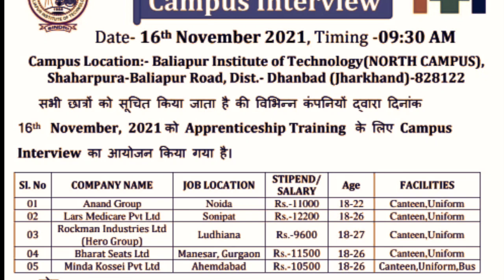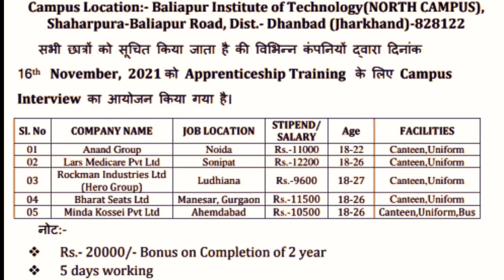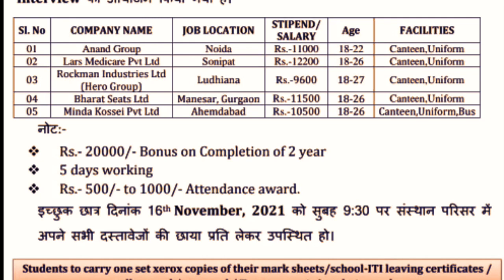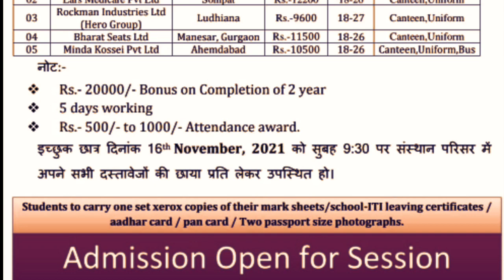5 Company Campus Placement 2021 | Freshers | Apprenticeship | ITI Pass | October 2021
5 Company Campus Placement 2021 | Freshers | Apprenticeship | ITI Pass | October 2021

बलियापुर

TITUTE OF

इन्स्टीच्युट ऑफ टेक्नोलॉजी, सिन्दरी

Campus Interview

Date- 16th November 2021, Timing -09:30AM

Campus Location:- Baliapur Institute of Technology (NORTH CAMPUS), Shaharpura-Baliapur Road, Dist.- Dhanbad (Jharkhand)-828122

सभी छात्रों को सूचित किया जाता है की विभिन्न कंपनियों द्वारा दिनांक

16th November, 2021 को Apprenticeship Training के लिए Campus Interview का आयोजन किया गया है।

COMPANY NAME

Anand Group

Lars Medicare Pvt Ltd

Rockman Industries Ltd

(Hero Group)

Bharat Seats Ltd

Minda Kossei Pvt Ltd

JOB LOCATION

Noida Sonipat

Ludhiana

STIPEND / SALARY

Rs. 9600

Manesar, Gurgaon Rs.-11500 Ahemdabad

Rs. 10500

Canteen,Unifo Canteen, Uniform, Bus

नोट:

Rs.- 20000/- Bonus on Completion of 2 year

܀ 5 days working

Rs.500/- to 1000/- Attendance award.

इच्छुक छात्र दिनांक 16th November, 2021 को सुबह 9:30 पर संस्थान परिसर में अपने सभी दस्तावेजों की छाया प्रति लेकर उपस्थित हो ।

Students to carry one set xerox copies of their mark sheets/school-ITI leaving certificates / aadhar card / pan card / Two passport size photographs.

Admission Open for Session

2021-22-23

मेन कैम्पस को ही बोलचाल की भाषा में साउथ कैम्पस / ओल्ड कैम्पस (South Campus/Old Campus) के नाम से जाना जाता हैं।